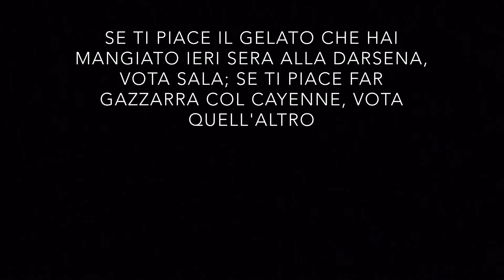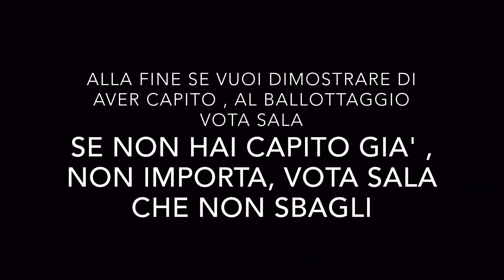Vedi cara, l'hai capitogià